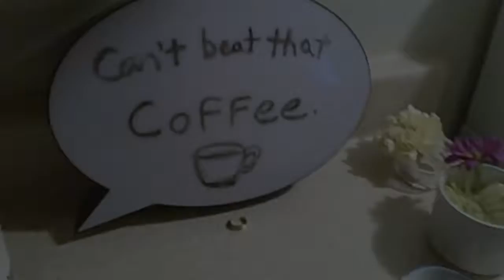Turned out pretty nice.☕️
Morning
Turned out pretty nice out here already.
Warm
Ahhh
But you can't beat that coffee boy.
Can't beat that coffee.
Be safe, be strong and take care.

Be sure to check me out on Instagram,
Facebook and Bandcamp at:

morning
Warm
Birds are chirping.
nature
birds
coffee
coffee time
coffee shop
coffee cup
cant beat that coffee
cant beat that coffee smell
vanhoutte
mccafe moments
vanhoutte coffee
vanilla hazelnut coffee
vanilla hazelnut
canadian coffee
be safe
be strong
take care
stayhome